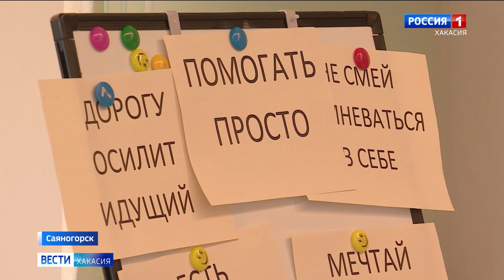Проекты не только для других, но и для себя - волонтёры РУСАЛа предложили новую идею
Дарить радость не только другим, но и себе. Волонтёры РУСАЛа организовали встречу, которая принципиально отличается от предыдущих. На ней активисты создавали проекты не для кого-то, они делились идеями для саморазвития.